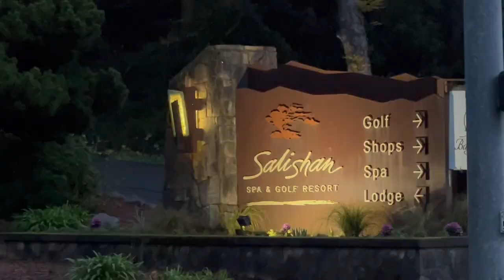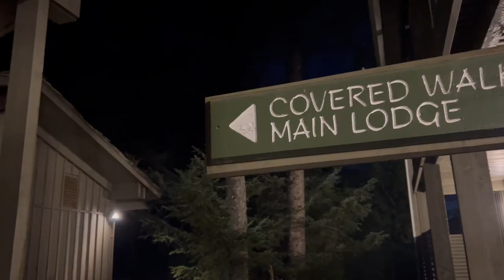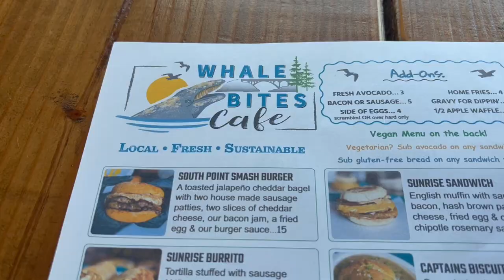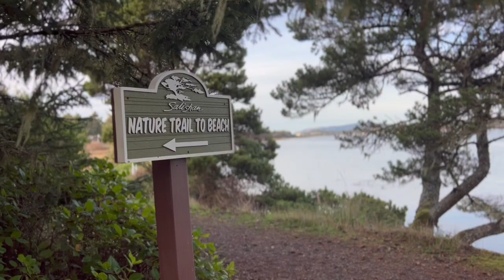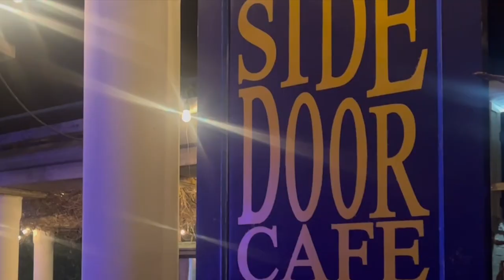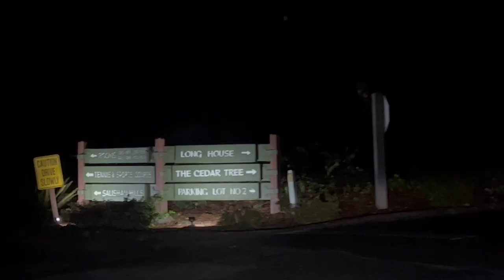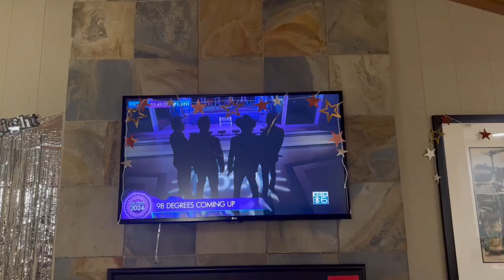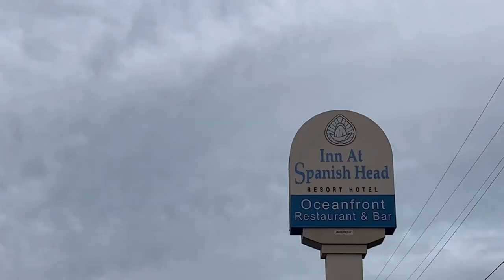Oregon Coast Weekend Getaway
Cozy weekend Getaway to the Oregon Coast. The area we road trip together on this dog friendly vacation we ended up staying at Salishan Coastal Lodge. Ths is a great quite area to take your pets to if you don't want to be by fireworks on a New Years eve night. Our dog Lizzy does not do well when fireworks go off, so we decided to take her on a little vacation.

      The Lodge we stayed at Salishan has many things to do on site. They have an indoor swimming pool, scenic nature walks, spa (make sure to make your appoinment in an advance and double check it to make sure you have the right time, outdoor fire pits for smore making or cozy up with a loved one, and many more great outdoor things to do.

     We discovered that could be the BEST breakfast sanwhich we have ever exprenice so far at Whale Bites Cafe. This place will have you be booking your next vacation out here. From beautful views of boats sailing in out of the smallest navigable 6 acre harbor. Don't for get to order the fresh sqeeze OJ.

🌲Happy Exploring, Paul, Alyssa, and Amillia

Video Chapters

0:00 Intro
0:32 Lodge
2:36 Indoor Pool
4:12 Spa
5:10 Breakfast
6:43 Walk/Beach
8:45 2024
11:59 Lunch